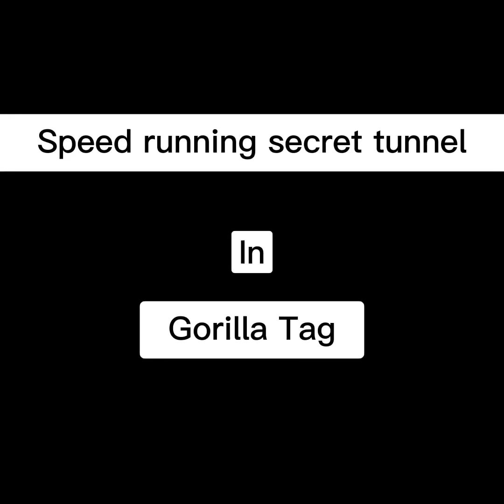Speed Running Secret Tunnel In Gorilla Tag.